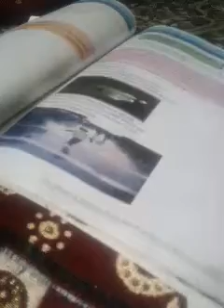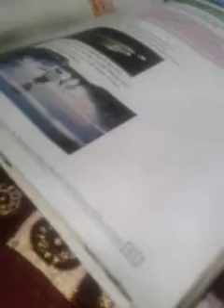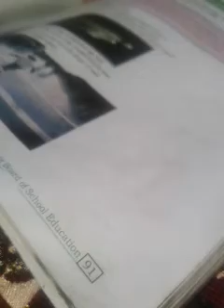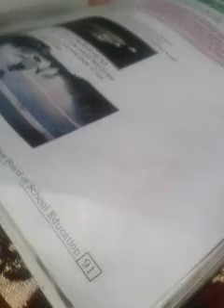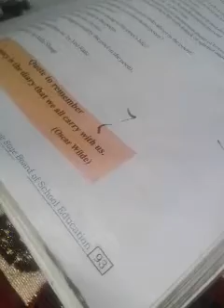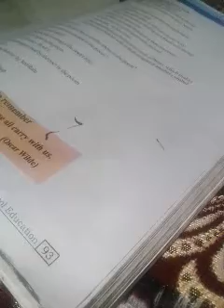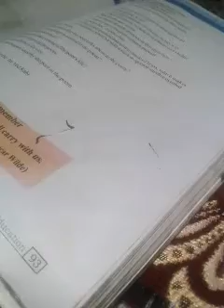An Evening wet with rain part 1(class 10th )